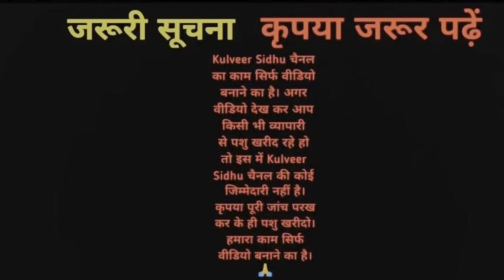40000 से आज का दाम!! 14 से 16 लीटर दूध!! गारंटी लिख कर दी जायेगी! Low Price Desi Breed Cows For Sale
40000 से आज का दाम!! 14 से 16 लीटर दूध!! गारंटी लिख कर दी जायेगी! Low Price Desi Breed Cows For Sale